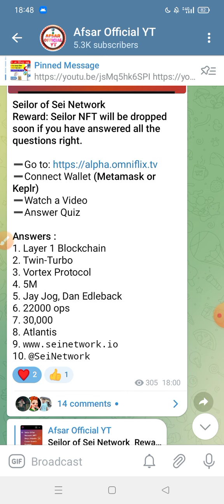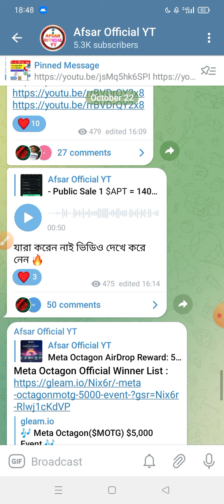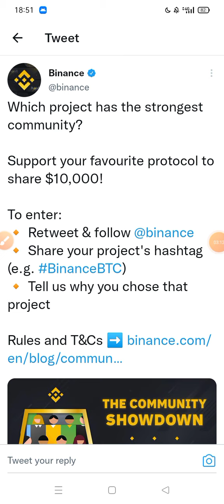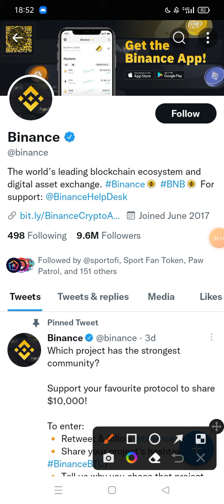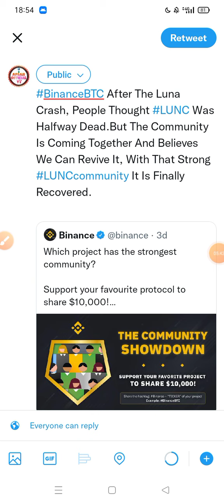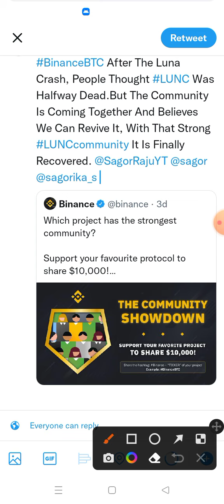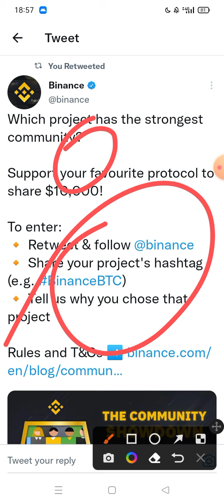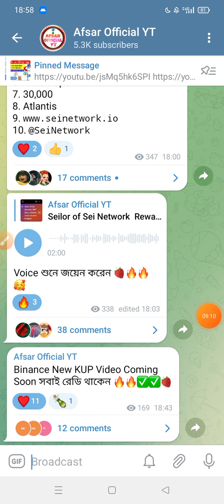Binance New Offer।। Binance New The Community Showdown Offer।। 10$ - 250$ Doller পাবেন 😱 KUP Offer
আজকের অফারের লিংক ঃ